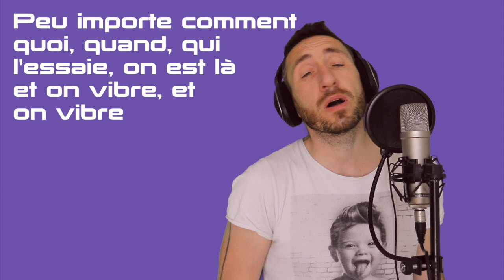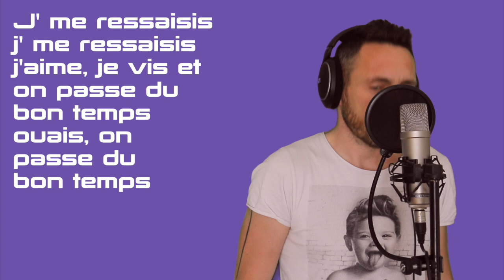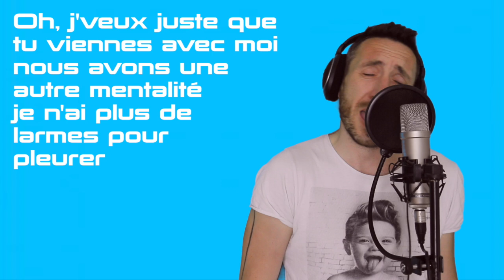Ariana Grande - No tears left to cry (traduction en francais) COVER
Cette fois-ci, je m'attaque au tube d'Ariana Grande : No tears left to cry !
C'est une traduction littérale, donc il se peut que parfois, ça sonne un peu bizarre ou que ça manque de rimes...

Si tu lis ceci, ajoute un emoji d'animal à ton commentaire :)

ACCORDS & PAROLES :

A / F / G / G
Je n'ai plus d’ larmes dans mon corps
J’ai tout utilisé, mais j'aime ça, mais j'aime ça, mais j’aime ça
Peu importe comment, quoi, quand, qui l'essaie
On est là et on vibre, et on vibre

Je sors dehors, même quand il pleut à verse
J’ peux plus m'arrêter, je ne peux plus donc tais-toi
Ferme ta bouche et si tu n’ sais pas et bien maint’nant tu l’ sais
Tu l’ sais, bébé

En c’ moment, j’ suis dans un état d'esprit
Am / G / F / F
Comme j'ai envie d'y être tout le temps
C / Dm / Am / Am
Je n'ai plus de larmes pour pleurer
C / C / C / C
Donc j’ me ressaisis, j’ me ressaisis
J'aime, je vis et je me ressaisis

Oh, j’ veux juste que tu viennes avec moi
Nous avons une autre mentalité

J’ me ressaisis, j’ me ressaisis
J'aime, je vis et on passe du bon temps
Ouais, on passe du bon temps

Ils montrent les couleurs en toi, j' les vois aussi
Et gars je les aime, je les aime, je les aime
On est beaucoup trop cool pour prendre part à toute cette haine
On est ici et on vibre, et on vibre